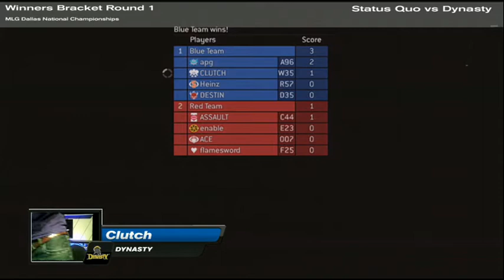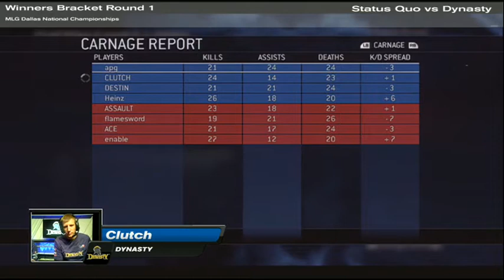MLG Dallas 2010 Nationals ♦ Winners Bracket Round 1 ♦ Status Quo vs Dynasty ♦ Part 2